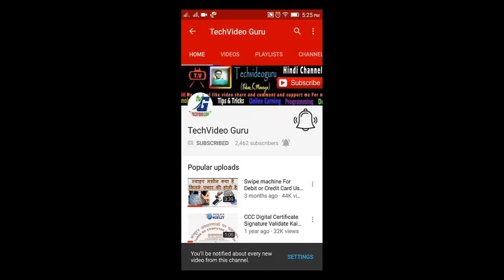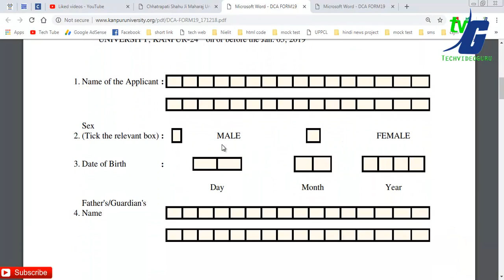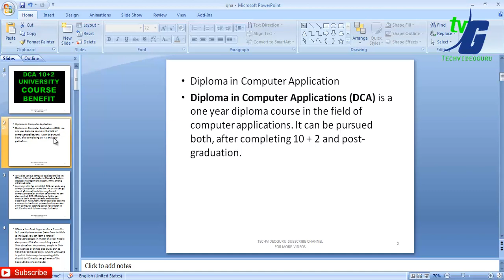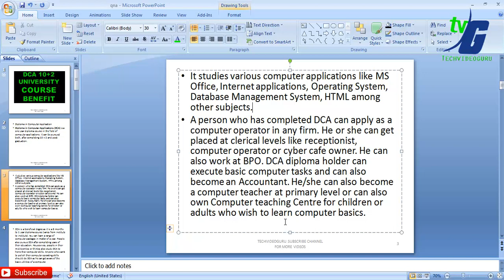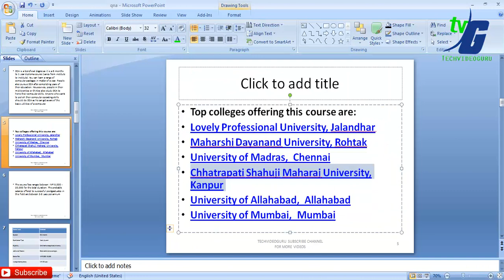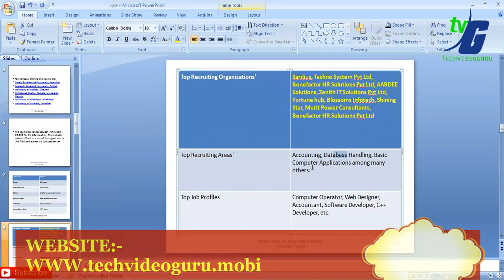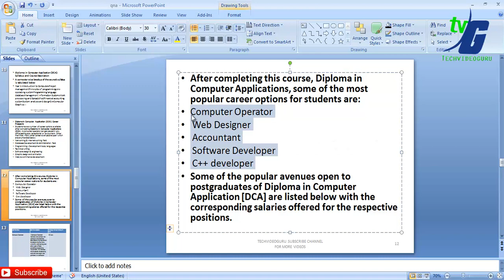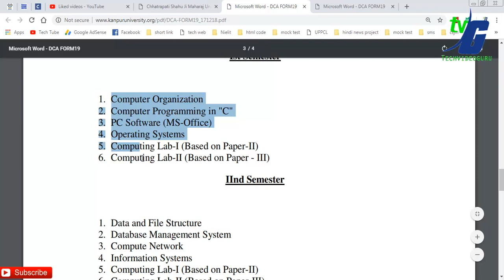DCA DIPLOMA IN COMPUTER APPLICATION CSJM UNIVERSITY KANPUR CAREER AND BENEFIT FULL DETAIL IN HINDI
Diploma in Computer Applications (DCA) is a one year diploma course in the field of computer applications. It can be pursued both, after completing 10 + 2 and post-graduation.

DCA is a beneficial degree as it is a 6 months to 1 year diploma course (varies from institute to institute). You can learn a range of computer packages in matter of a year. People also pursue DCA after completing years of their education.

CCC (Course on Computer Concepts) Study Guide

2010- A Level Computer System Architecure (A4-R4)

2010- 'A' Level Basics of OS, UNIX and Shell Programming (A8-R4)
DOEACC "O" Level Model Test Papers

2010- O Level Introduction to ICT Resources (M-4.3-R4)

2010- O Level Application of .NET Technology (M4.I-R4)